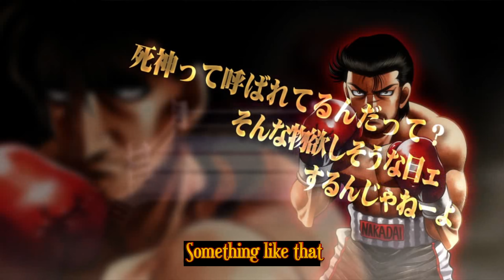Hajime No Ippo The Fighting: Mashiba Ryo vs Date Eiji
Ippo's story has completed but the game isnt over now its time to see the story of another fighter!
Now I had no clue who to choose but I chose Mashiba Ryo. We trading blows in this one! Mashiba Ryo vs Date Eiji

I enjoy boxing video games very much, I also enjoy going back to visit classic video games as well. So in this gameplay well series I will be starting a Japanese Boxing Video Game, which from some people I know is either really good / on of the best boxing games ever made. Playing Hajime No Ippo: The Fighter for the first time.

If you like what you saw. If not leave a comment on what you didnt like.

Game Description: Hajime No Ippo The Fighting is a boxing game for the PS3 that feels a /bit/ like Punch Out. The game itself is simple enough to pick up and play and complex enough to keep you learning new things for much of the storyline. The game is mostly in Japanese. Ippo Makunouchi's gentle spirit and lack of confidence make him an easy target for the bullies at his high school. Rescued from a beating by Takamura, a professional boxer, Ippo aspires to learn the art of boxing, and attempts to join the Kamogawa Boxing Club.

Developer:  Bandai Namco Games

Publisher: Bandai Namco Games,

Platform: Playstation 3 (Japan Only), Emulators